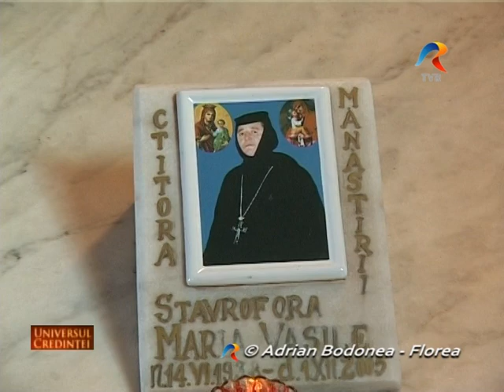ZILELE CONSTANTEI 2012, Universul Credinței, Televiziunea Română, TVR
Nu poți trece prin Constanța fără să observi, să vizitezi, să te rogi în biserica Sfinților În și Elena, din Constanța. Acest monumente deosebit și să nu intri pentru o clipă, să te reculegi. Reprezintă o dovadă a preţuirii Sfinţilor Împăraţi. Biserica se individualizeaza printre celelalte edificii de cult, printr-un ansamblu arhitectural aparte, prin singura turlă înaltă de 30 de metri, integrată în corpul bisericii. Mai este numită şi biserica albă, datorită catapetesmei - sculptată în marmură bogat ornamentată cu motive decorative vegetale, precum şi a zidurilor  placate la exterior pe mai mult de jumatate din înălţime cu fascicule din calcar. Vă invităm să vizionați materialul anexat.